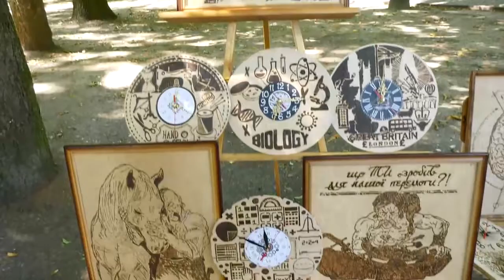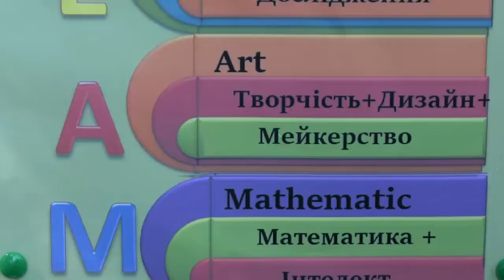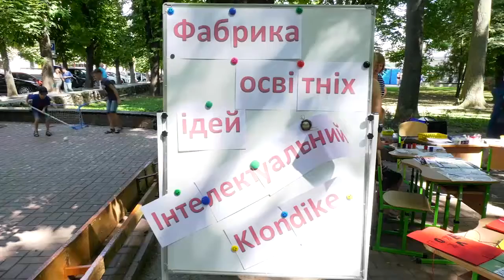ТВ7+. У Хмельницькому відбулася третя Фабрика освітніх ідей . Підсумки тижня.